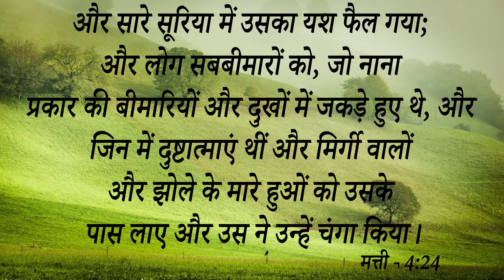Testimony || इस बहन की बच्चेदानी में रसौलीआ थी कैसे मिल गया छुटकारा।आओ देखें || R R Ministry